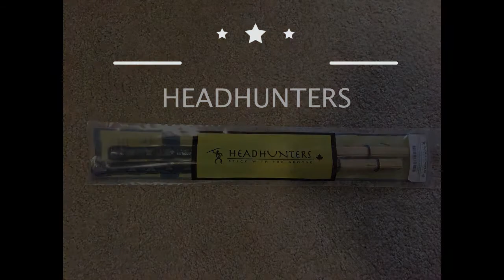Mike Machine - HEAD HUNTERS COLLIDERS - 2017